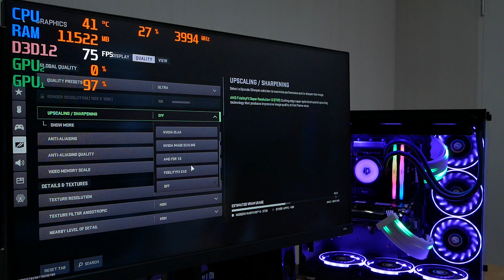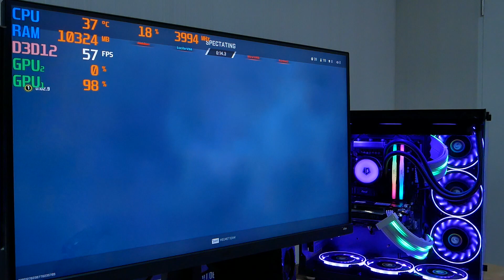อยากเล่น Call of Duty Warzone 2.0 ปรับ Ultra ต้องสเปคนี้ RTX2060 Super i5-12400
ช่วงนี้กระแสเกม Call of Duty Warzone 2.0
หลายคนคงอยากลองเล่น เพราะเป็นเกมที่สนุก ฟรีอีกต่างหาก
แต่ตัวเกมก็กินสเปคมากเหมือนกัน ถ้าใครอยากปรับอัลตร้า แล้วได้
 FPS 60+ ขึ้นไป ต้องใช้การ์ดจออย่างต่ำถ้าค่ายเขียว RTX2060
ถ้าเป็นค่ายแดง RX6600 ถึงจะทำได้
แต่ก็มีองค์ประกอบอย่างอื่นด้วย แรมแนะนำ 16 GB เพื่อความลื่นไหล
FPS ไม่กระชาก CPU ต้องมี 4 คอร์ 8 เธรดกำลังดีครับ
งบคอมประกอบถ้าเป้นขั้นต่ำจะอยู่ประมาณ 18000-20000 บาทครับ
แต่สเปคในคลิปมาดูกันครับ
🔥  CPU INTEL CORE I5-12400 LGA 1700
🔥  LIQUID COOLING ID-COOLING ZOOMFLOW 360 XT ARGB
🔥  MAINBOARD (1700) ASROCK B660M PHANTOM GAMING 4 DDR4-
🔥GALAX GEFORCE RTX 2060 SUPER (1-CLICK OC) V2 - 8GB GDDR6
🔥  RAM DDR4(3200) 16GB (8GBX2) APACER NOX RGB BLACK
🔥  1 TB SSD M.2 PCIe 4.0 T-FORCE
🔥  POWER SUPPLY (80+ BRONZE) 750W CORSAIR CX750M
🔥CASE : E-ATX CASE (NP) TSUNAMI 1262 PROTECTOR VISION GAMING (BLACK)
🔥SLEEVED CALE (สายถัก) LIAN LI STRIMER PLUS 24Pin
🔥SLEEVED CALE (สายถัก) LIAN LI STRIMER PLUS 8Pin X3
งบเริ่มต้น 43XXX
ถูกแพงขึ้นอยู่กับความต้องการของลูกค้าแต่ละคน
สอบถามก่อนซื้อทุกครั้ง มีบริการลงเกมให้ฟรี ของใหม่มือ 1 ประกัน 3 ปี
สนใจสั่งประกอบคอม สะดวกช่องทางไหน ทักมาได้เลยครับ
Inbox เพจ : m.me/PK.computer.gaming
รับบัตเครดิตร 0% 10 เดือน
รับ Thisshop
รับ Shopee SpayLater
มีเก็บเงินปลายทาง
ส่งฟรี ทั่วไทย
ลงวินโดว์ ลงเกมให้พร้อมใช้งาน เสียเปลี่ยนใหม่ใน 14 วัน มีของให้ใช้ระหว่างรอเคลม
ฝากติดตามช่องทางอื่น ๆ ด้วยนะคร๊าบ